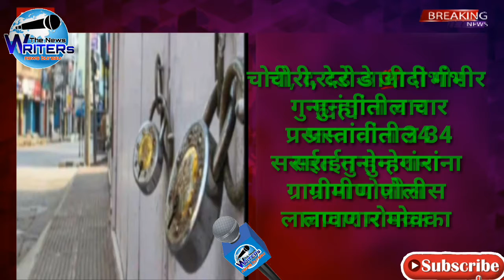सोलापूर जिल्ह्यातील 34 सराईत गुन्हेगारांना लावणार मोक्का !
WRITERS NEWS bureau